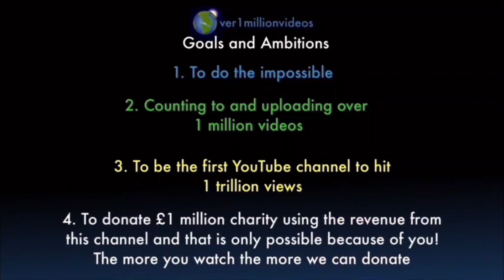Counting to ONE MILLION!!, This is Number 106,362